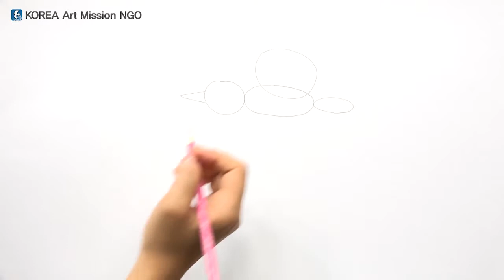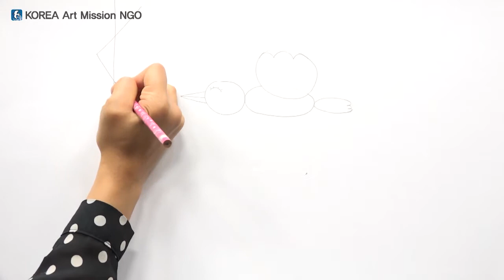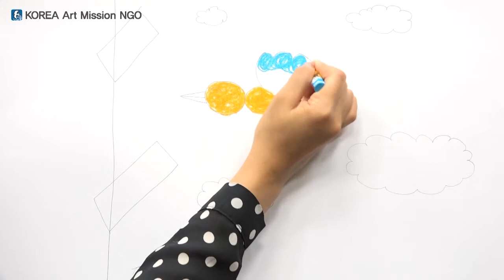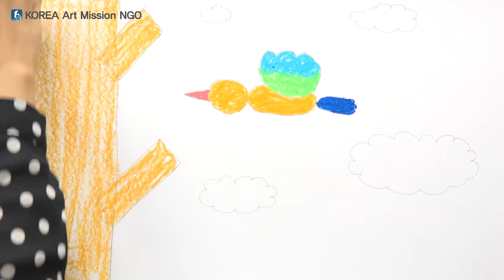Storytelling Art Education ( Persian version) - Beginners 1-9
his is an art education video for the underprivileged and refugee children. You can learn to draw while imagining stories with storytelling techniques. (Anyone can use it freely, but only for non-profit purposes.